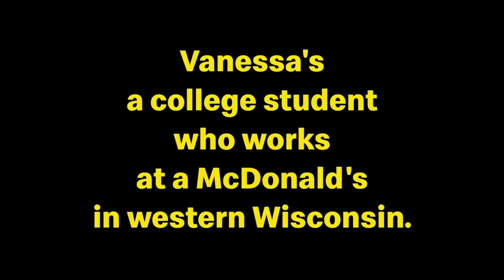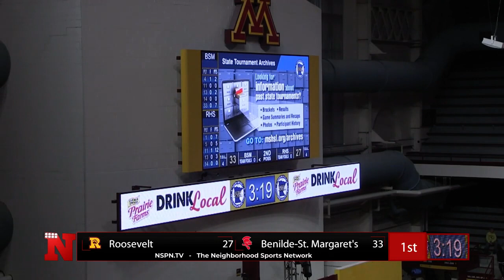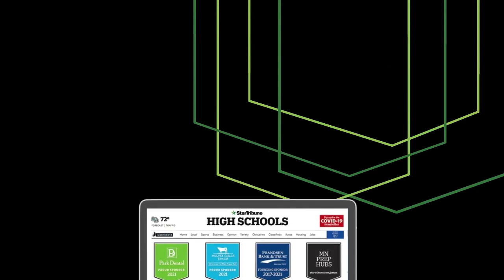Game 🎥 Teddy Girls 🏀 vs Benilde-St Margaret’s-State AAA Quarterfinals 3-13-24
Video footage for Minneapolis Roosevelt High School Girls Basketball 🐻🏀